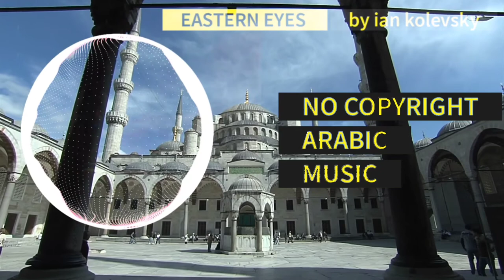SNCM-EASTERN EYES BY IAN KOLEVSKY ( NO COPYRIGHT ARABIC MUSIC)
SNCM-EASTERN EYES BY IAN KOLEVSKY
GENRE-NO COPYRIGHT ARABIC MUSIC
SUITABLE FOR VLOGS, ESPECIALLY DUBAI VLOGS

MUSIC USED IN THE VIDEO- EASTERN EYES